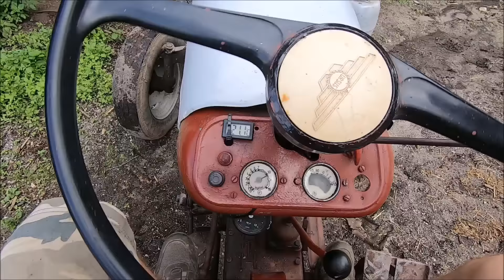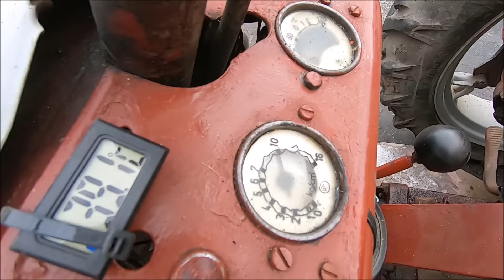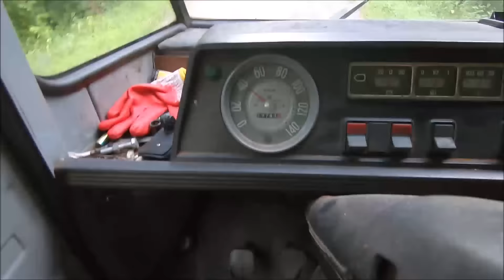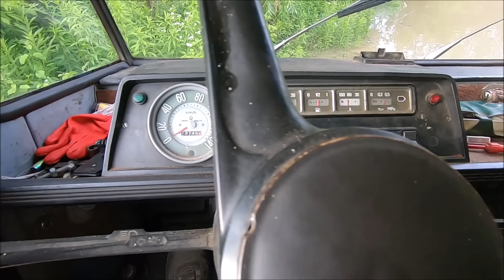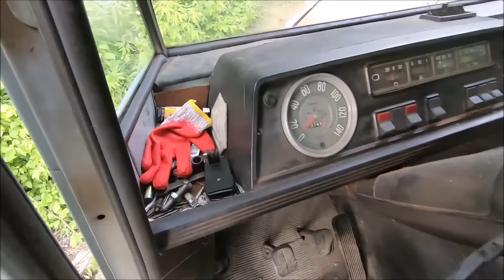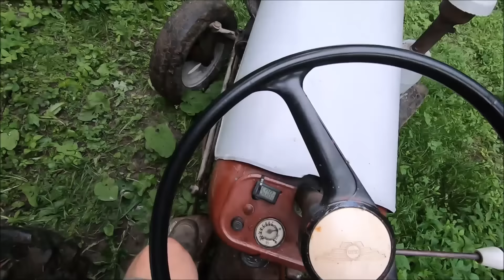Stonka w natarciu/ Szopa na łódkę/ Wysoka woda/ C-325 i Żuk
Witajcie
W dzisiejszym odcinku sprawy różne.
Mam nadzieję, że się Wam spodoba.
Oby wysoka woda na Wiśle szybko opadła.
Trzymajcie się